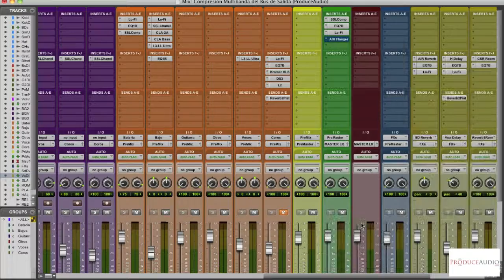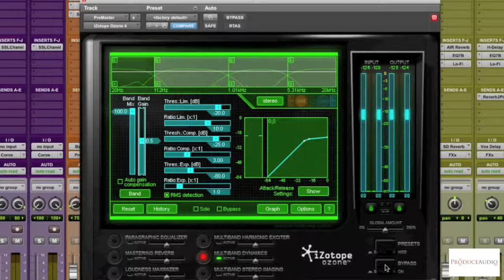Fundamentos de Mezcla 7d7 - 7. Compresión Multibanda - ProduceAudio.net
►► ¿Quieres TRANSFORMAR tus MEZCLAS en sólo 24h con tu setup actual? No te pierdas mi Video-Training GRATUITO ⇒

Descripción:

Este es el séptimo y último video de la serie [7 de 7], esta vez sobre Compresión Multibanda en el Buss de Salida.

7 Fundamentos que debes conocer si quieres mezclar de forma consciente y tomar decisiones basadas en el análisis, la detección de problemas y la resolución de los mismos con tu setup actual.

ProduceAudio.net es un Blog de Creación y Producción Musical COMPETITIVA desde el Estudio en Casa, diseñado en España y totalmente en Castellano para ayudarte a conseguir resultados profesionales con tu setup actual. Porque hoy más que nunca es posible conmover al mundo con lo que te apasiona.

►► No olvides Descargar la Guía de los mejores Plugins gratuitos de la red ⇒

►► No te pierdas el Vídeo-Training 3 SECRETOS PARA TRANSFORMAR TUS MEZCLAS EN SÓLO 24h (con tu setup actual) ⇒

►► Únete a nuestro Grupo de Facebook e interactúa en vivo con el resto de la comunidad ⇒